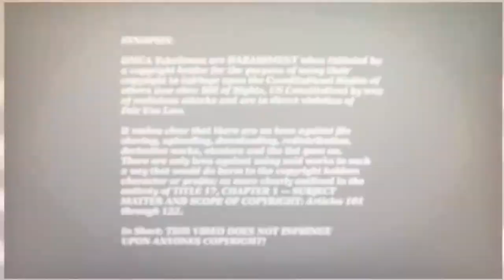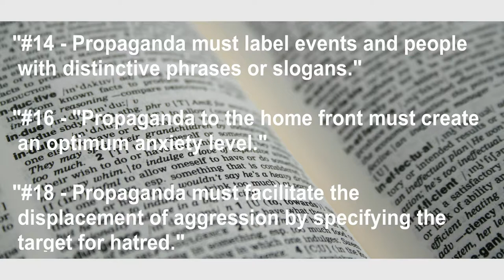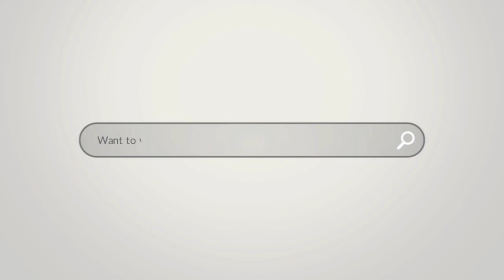The New Newspeak - Doublespeak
My newest video addition to my series "The New Newspeak", this one with a focus on "Doublespeak".

ALL OTHER CONTENT IS THE SOLE PROPERTY OF THE ORIGINAL AUTHOR/ PUBLISHER AND I MAKE NO CLAIM TO OWNERSHIP